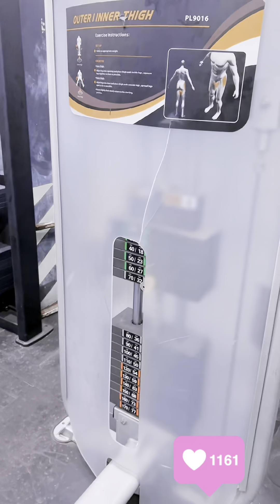জীবনের সবচেয়ে বড় ভুল করলাম এই গরমে legs workout করে🥵🥵. ………………